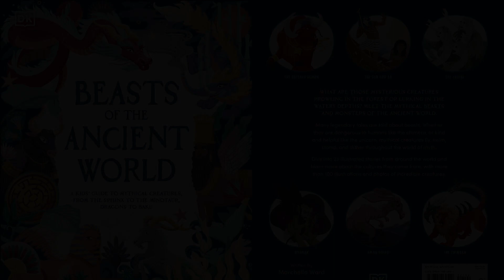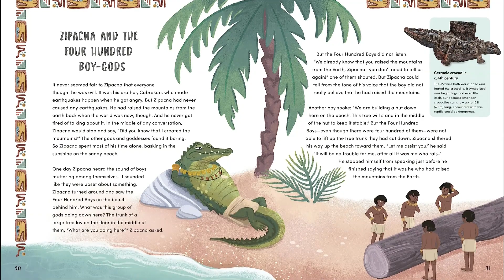Beasts of the Ancient World: A Kids’ Guide to Mythical Creatures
Beasts of the Ancient World: A Kids’ Guide to Mythical Creatures, from the Sphinx to the Minotaur, Dragons to Baku

Uncover tales of ancient beasts, in this beautiful anthology of mythologies

This book introduces children to the thrilling mythological beasts from ancient civilizations. Discover 23 stories accompanied by beautiful, colorful illustrations. Through the incredible storytelling you can learn about fantastic creatures such as the Japanese Baku, which had the power to devour nightmares, the wise Sphinx, and the fearsome Minotaur who went head-to-head with Theseus in Greek mythology. Featured pages highlight amazing real-life photos of objects, showing how each beast was represented in art.

A perfect, global introduction to the most fascinating stories about legendary creatures from ancient history.